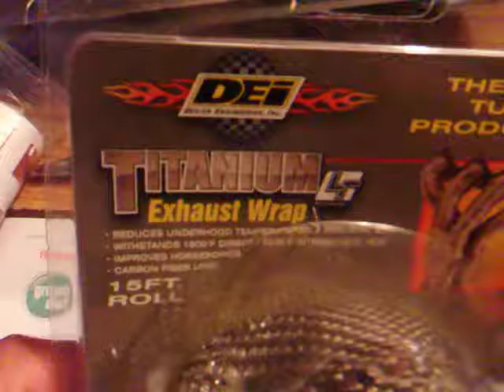header heat wrap-exhaust wrap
if i ever want to wrap my header's